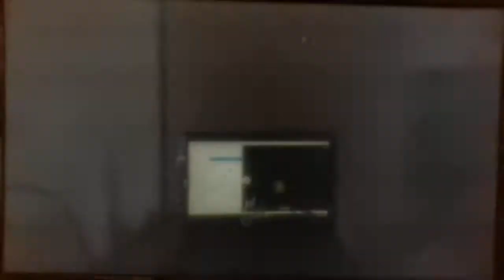Need for Speed: Hot Pursuit - SCPD - Fight Night [Interceptor]